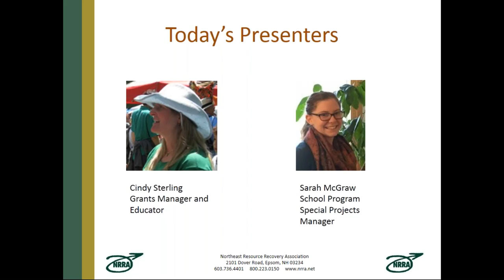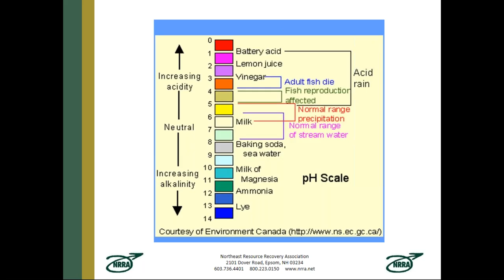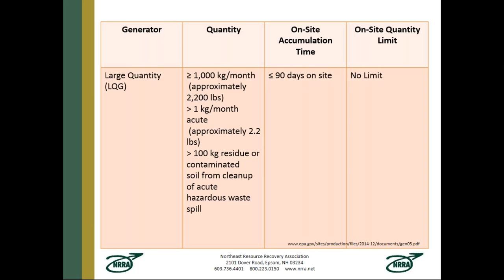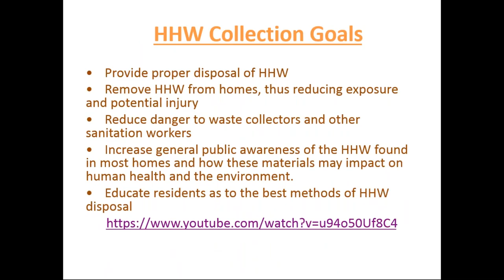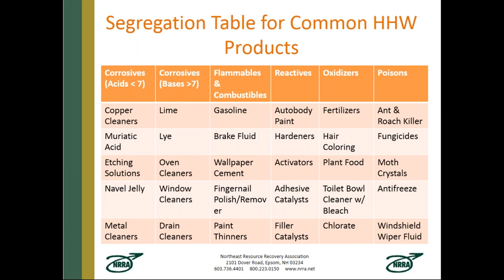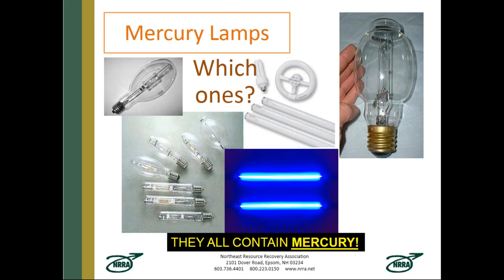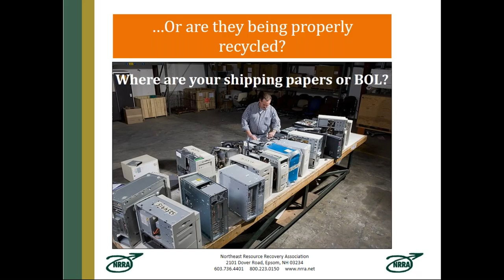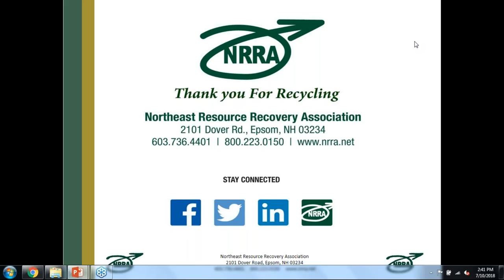Things That Go BOOM! And Other Regulated Waste - Town and Gown Series 2018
NRRA’s Things That Go Boom includes general information regarding several common regulated wastes and the best practices to manage these wastes. It also describes the variety of hazardous materials collection programs and generalized state and federal regulations.